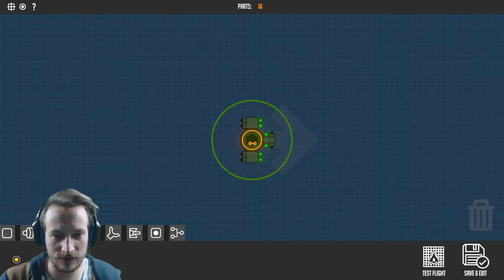Drohne selber bauen | Nimbatus | The Space Drone Constructor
Was sagt ihr zu meiner Drohne ? Ich braue da noch ne Brücke ein, dann wird die Drohne zu meinen Schiff und kann endlich ein cooler Captain werden ;D
Nimbatus deutsch
Cs:Go Skins kaufen und verkaufen:
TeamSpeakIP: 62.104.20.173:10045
Password: ebn